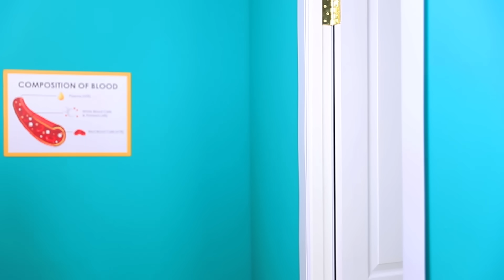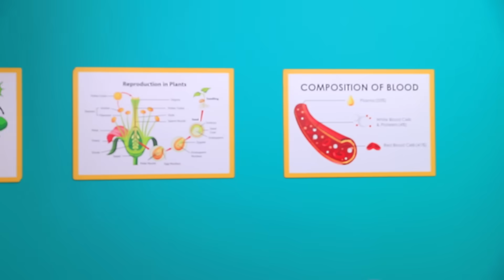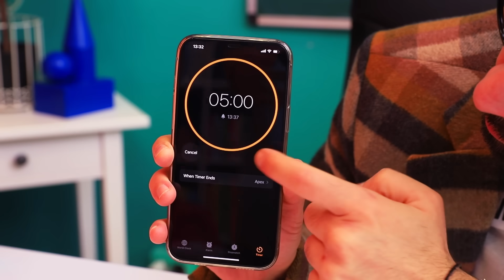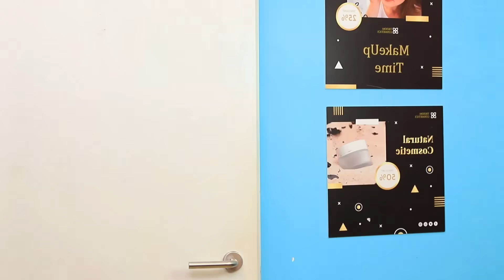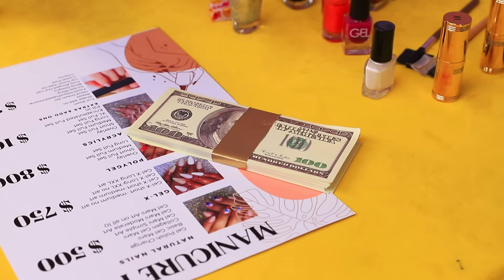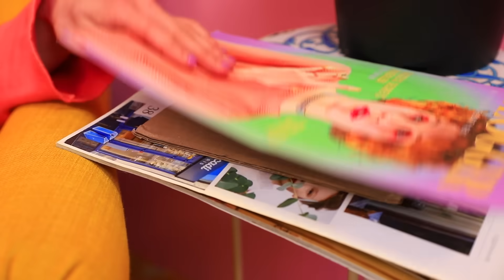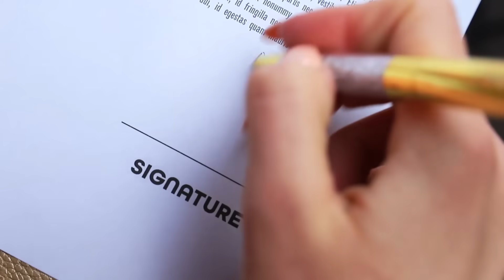Богатая vs бедная vs ультра богатая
Смотрите в нашем новом видео какие смешные истории могут случиться с богатой, бедной и ультра богатой девушками.